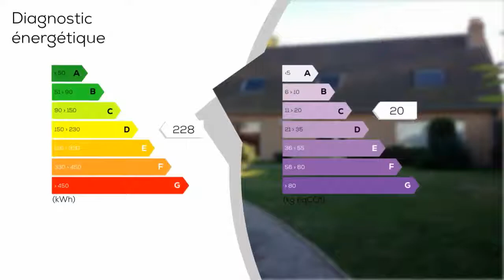A vendre - Maison/villa - Busnes (62350) - 8 pièces - 156m²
Très belle propriété individuelle en brique sur une parcelle de 2800 m² en campagne, très beau parc arboré, séjour avec poêle, cuisine équipée avec ilôt central, salle de bains, 5 chambres dont 1 au RC, 1 bureau, buanderie, belle mezzanine,2 garages dont 1 de + de 67 m² - Annonce rédigée et publiée par un Agent Mandataire

Prix hors honoraires : 250000 €
DPE : D
GES : C